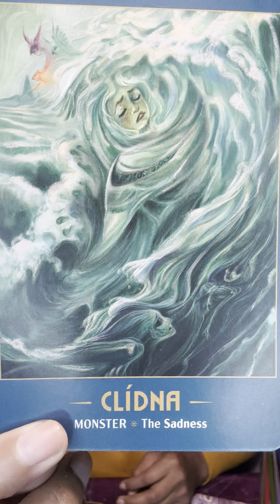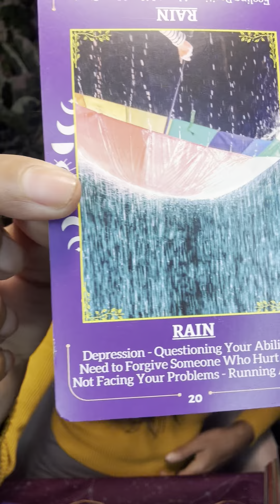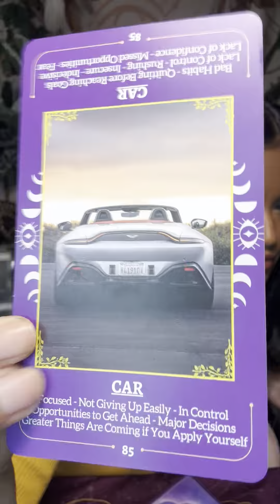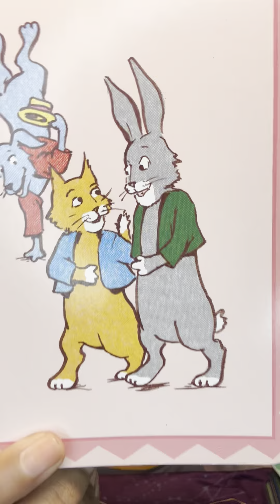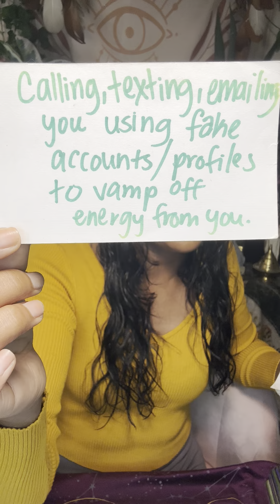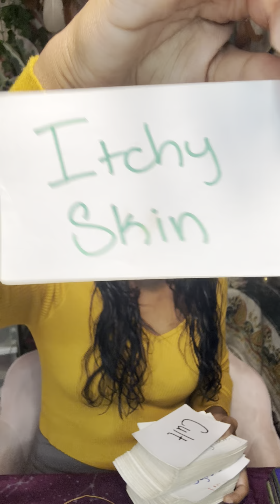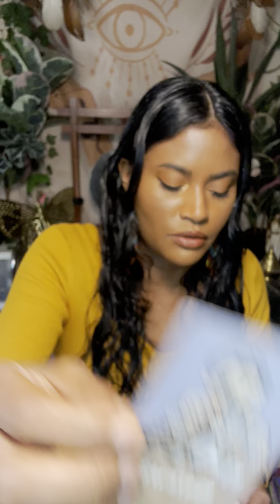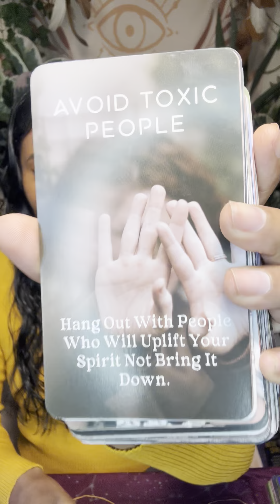This Cult Is Being Exposed For Paying Off Witnesses Of A Crime Committed Against You! Poison ☠️☕️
Try MysticSense for FREE 5 Min Reading!

Mysticsense Black Friday-Cyber Monday Sale

Sun ☀️: What’s happening on a Soul Level
Moon 🌙: What’s happening on an Emotional Level
Rising ⬆️: What’s happening on a Physical Level. (3D)
Venus 💗: What’s happening on a Romantic Level
North Node 🔮: Where your Soul wants to be 🧿🧿🧿🧿🧿🧿🧿🧿🧿🧿🧿🧿🧿🧿🧿